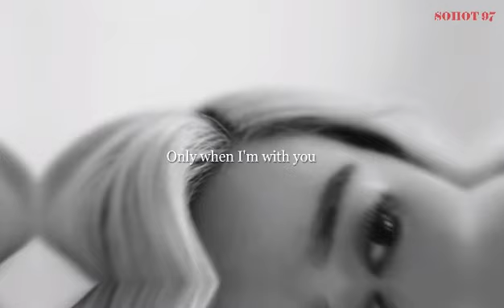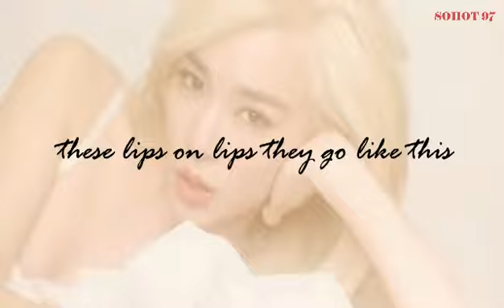Lips on Lips - KHUNFANY 《404》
Happy khunfany Day